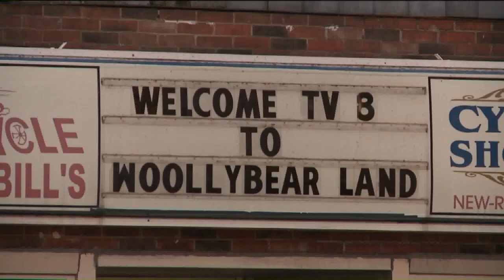Woollybear Festival 2018